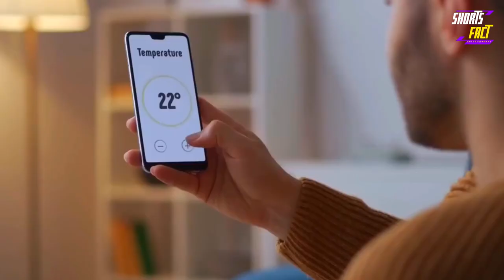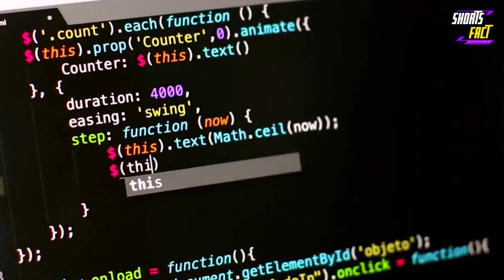Discover the Most Spectacular Gadgets of the Year 2023 👀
👀 Video Title: Discover the Most Spectacular Gadgets of the Year 2023
Looking to stay ahead of the curve with the latest technology trends? Look no further than this exciting video showcasing the most spectacular gadgets of the year 2023! Discover it all as we highlight the best and most innovative tech gadgets, from cutting-edge smart devices to cool and quirky gadgets that will make your life easier and more enjoyable.

Curious about the top 10 gadgets of the year? We've got you covered, with in-depth coverage and analysis of the most useful and sought-after gadgets of the year. Want to know what new technology will be released in 2023? We've got our finger on the pulse of the latest tech releases and can't wait to share the latest and greatest gadgets with you.

Whether you're a tech aficionado or just looking for some inspiration for your next smart gadget purchase, this video has something for everyone.

✅  About Short Facts Entertainment:

Welcome to Shorts Fact Entertainment, your ultimate source of entertainment and knowledge. Our channel is all about bringing you fun, engaging, and informative content that covers a range of topics from random facts to scientific discoveries.

Our content is all about discovery, and we love to explore the world around us to bring you fascinating facts and travel experiences. We bring you a matter-of-fact approach to random facts about life, history, and the world we live in.

Whether you're interested in scientific facts, random history facts, or discovering new and exciting things, we've got you covered. Join us on our journey of discovery, and let's explore the world together.

👀 Relevant Hashtags